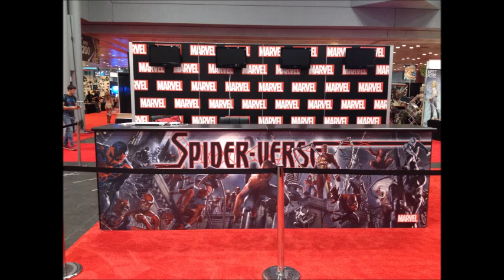NYCC 2014 slideshow